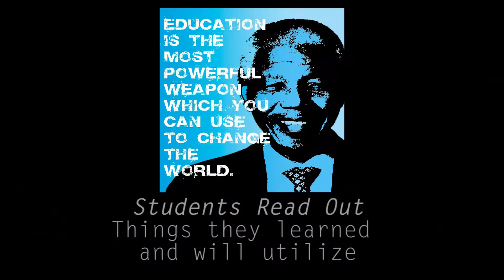Learning work ready skills- Students read out